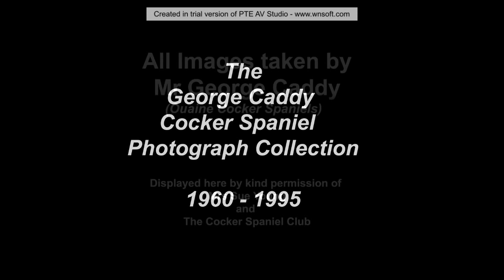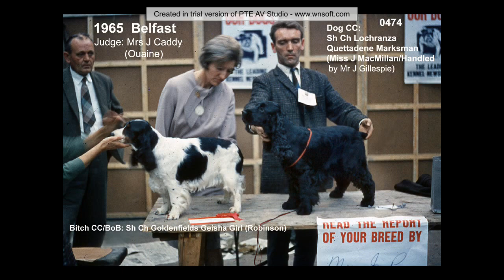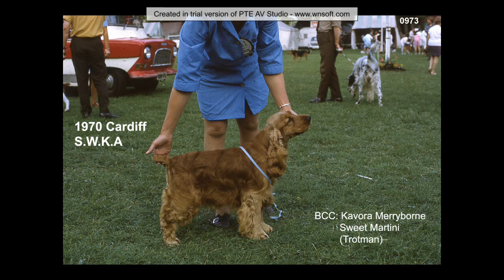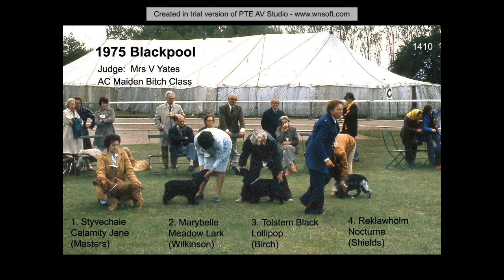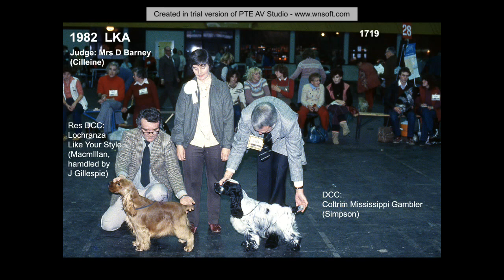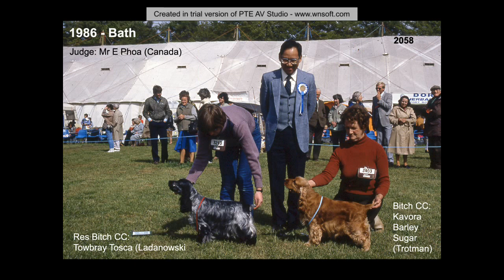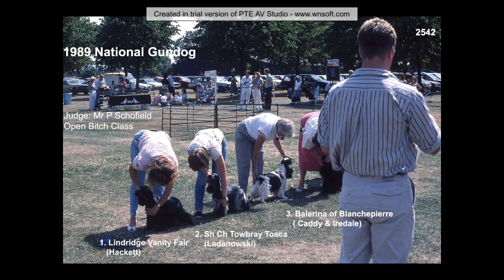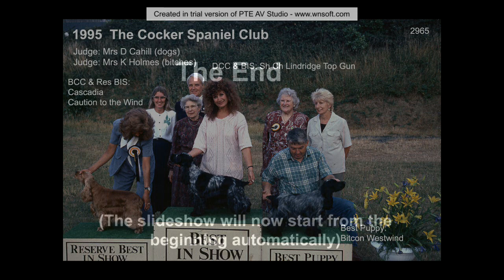G Caddy Cocker Spaniel Slide Collection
NB. PLEASE RESPECT THE COPYRIGHT OF THIS VIDEO AND DO NOT COPY ANY CONTENTS OR  SHARE OR OTHERWISE REPRODUCE WITHOUT EXPRESS PERMISSION OF MRS S YOUNG and The Cocker Spaniel Club.
A collection of photos taken mainly at dog shows by George Caddy  (of the Ouaine Cocker Spaniels) between 1960 and 1995. The photos are captioned with name of the show, judges and names of the award winners and their exhibitors. This collection of slides was digitally scanned by Janetta Fairbairn for the Cocker Spaniel Club and a slideshow created for presentation.